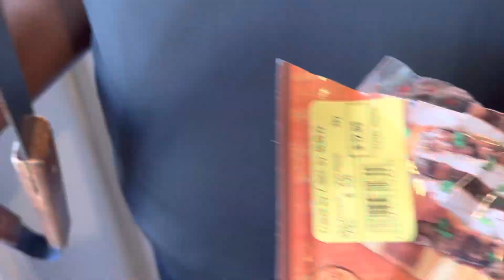May 4, 2023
Come grill with us. We’re hanging out at home.